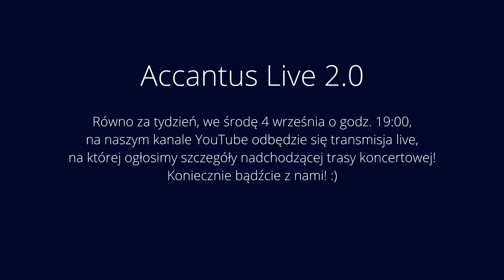Nadszedł czas (From Now On - The Greatest Showman - Polish version) Studio Accantus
Jeśli chcesz pomóc nam tworzyć dalej i uzyskać dostęp do dodatkowych materiałów, dołącz do grona naszych patronów

Piosenka "From Now On" z filmu "The Greatest Showman".

wyk. Janek Traczyk
w chórze Sylwia Banasik, Małgorzata Chruściel, Kamil Dominiak, Paulina Grochowska, Paweł Izdebski, Kuba Jurzyk, Aleksandra Gotowicka (Kosiorek), Małgosia Kozłowska, Zuzanna Makowska, Paweł Skiba, Janek Traczyk, Adrian Wiśniewski
podstawa chóru: Kuba Jurzyk

dodatkowe instrumenty we wstępie:
Ada Dobrowolska, Paulina Kusa - skrzypce
Małgosia Latoszek - wiolonczela
Kasia Mazurkiewicz - piano
Jakub Laszuk - gitara akustyczna

sł. i muz. Benj Pasek i Justin Paul
polski tekst: Dorota Kozielska
aranżacja chóru: Kasia Kessling
realizacja dźwięku i wideo, reżyseria: Bartek Kozielski

Studio Accantus, czerwiec 2019 r.

choć czasem słońce świeci mniej
i nagle musisz iść
pod wiatr
choć byłeś ślepy w końcu wiesz
jakie szczęście masz że nie jesteś sam
musiałem wszystko stracić by
odzyskać dawny sens
rozumiem to
dopiero dziś
że prawdziwy skarb to wy

nadszedł czas
nie zwiedzie mnie już nigdy świateł błysk
nadszedł czas
do zapomnianych marzeń wracam dziś
już dziś
dawną ścieżką kroczyć chcę
będę już się trzymał jej
nadszedł czas
nadszedł czas

bywałem wśród najwyższych sfer
wśród polityków wiodłem prym
płaciłem tę najwyższą z cen
musiałem innym kimś ciągle być
za rokiem rok
upływał mi
w pogoni żeby więcej jeszcze mieć
lecz widzę dziś
że w szaleństwie tym
zapomniałem kto bliski mi jest

nadszedł czas
nadszedł czas
zaczynam dziś
nadszedł czas
nadszedł czas
nadszedł czas

wrócimy wszyscy tam
wrócimy wszyscy tam
gdzie nasz dom

nadszedł czas
wrócić tam
gdzie nasz dom